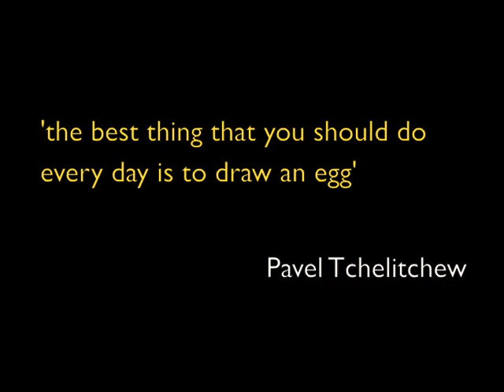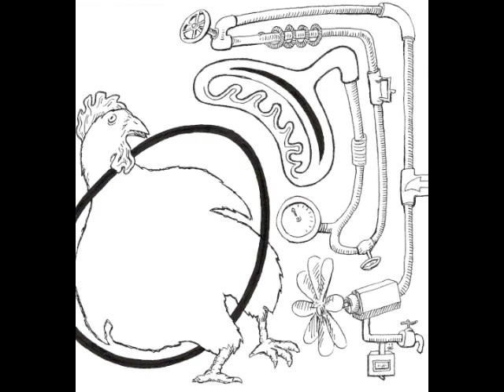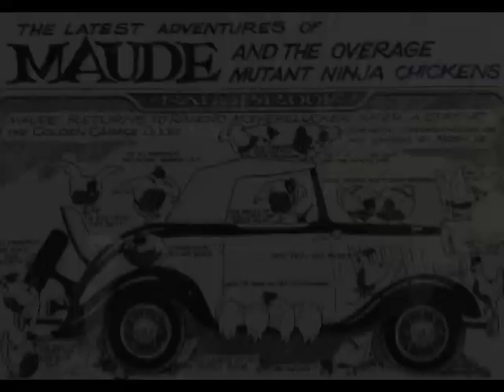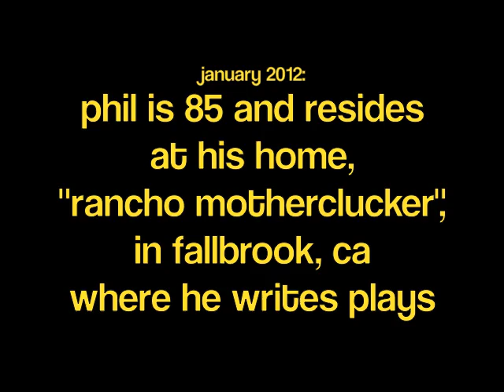Phil Burns - In His Own Words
From 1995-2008, Phil Burns drew over 3,400 variations of the egg while homebound with chronic back pain. Now 85, the first major exhibition of his artwork is on display at the Richland County Public Library in Columbia, SC. Read more about Phil, the inspirational advice he received from Russian surrealist artist Pavel Tchelitchew, Phil's early days designing sets for live television and more Original music by Thomas Hodges.